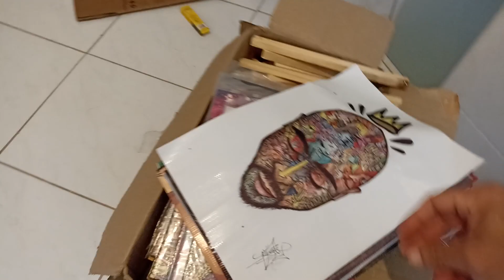vida de artista 1066 uma mão lava a outra .